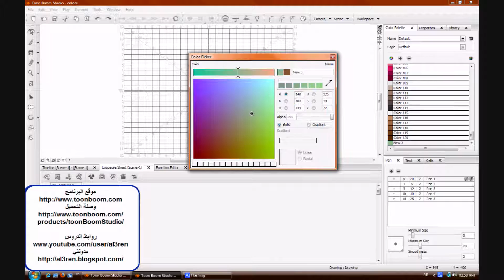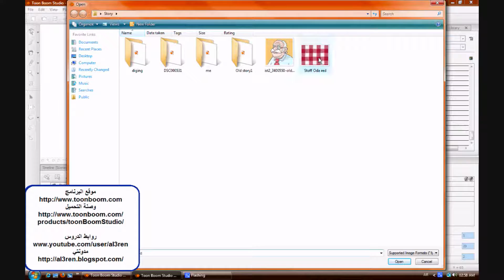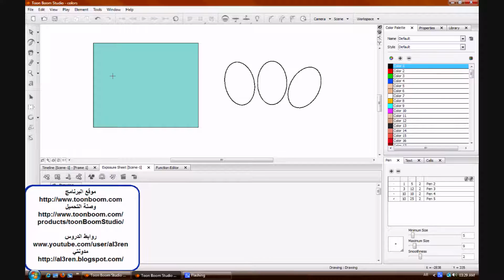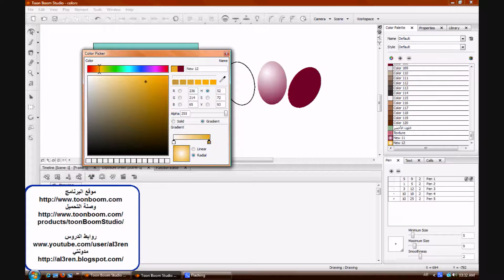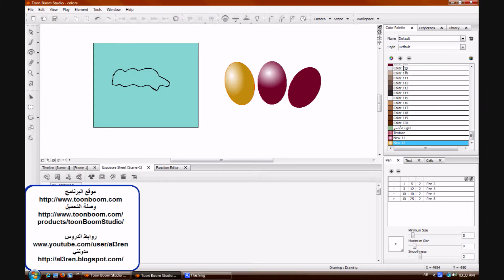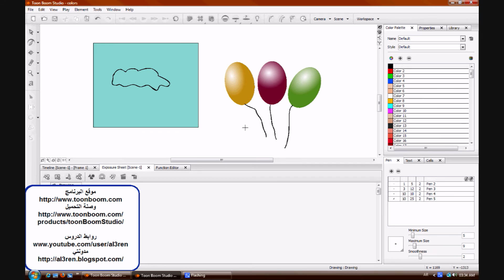Toon boom Studio Colors الدرس السادس الجزء الأول الألوان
How to use the color palette and create color transform effect

من خلال هذا الدرس تتعلم طريقة التعامل مع لوحة الألوان وطريقة تلوين الأجسام بشكل اكثر احترافية .. وايضا
تستطيع عمل التأثير اللوني عند تغيير اللون من الداكن الى الفاتح مثل تحول اليل الى نهار والعكس

let me know if you have questions about this product
أي استفسار يرجى كتابته في الكومنت